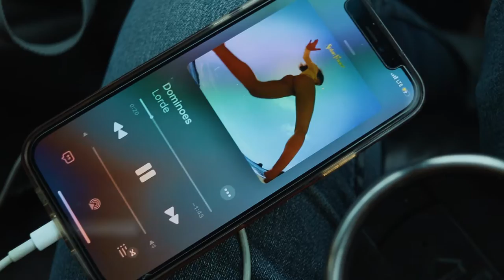hurricane henri got me like